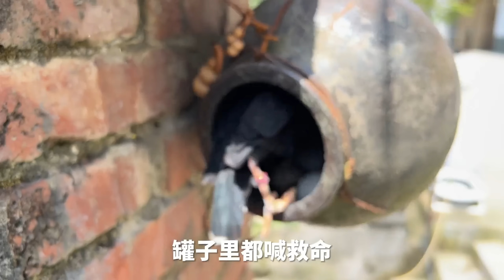八哥成精了！一本正经的胡说八道，都看不出来是不是在骗人【天下一场梦】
创作不易，喜欢的朋友记得点个关注哦！鸟爸携众鸟给大家鞠躬！再鞠躬！

”我们坚信，我们的视频内容符合保护动物福祉的原则，不会对动物造成任何伤害。”